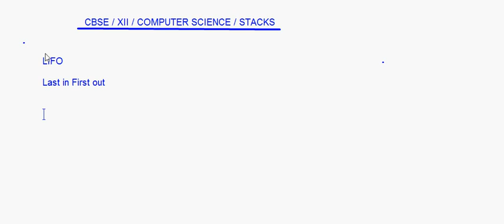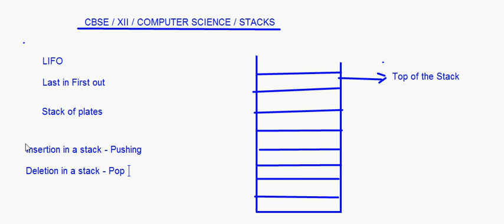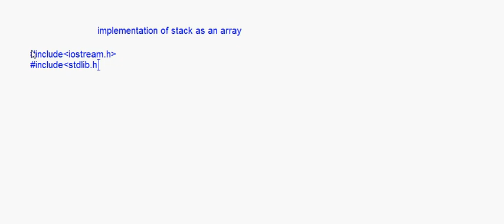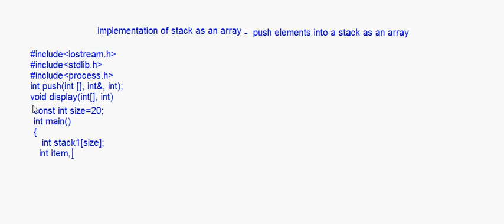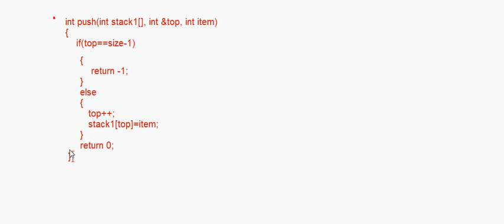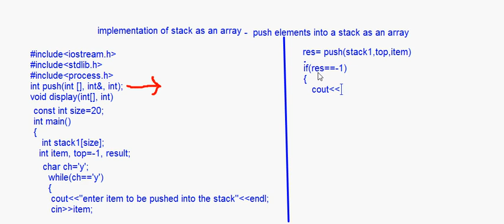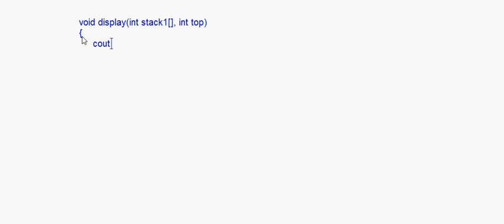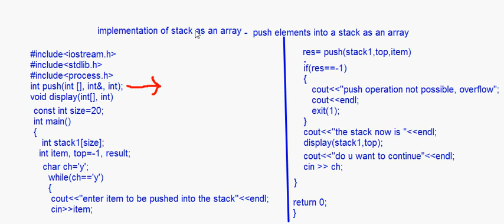eTuitions CBSE Class XII Computer Science - Stacks 1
Follow us on  @etuitions (Twitter)